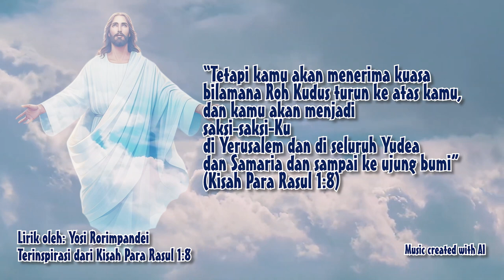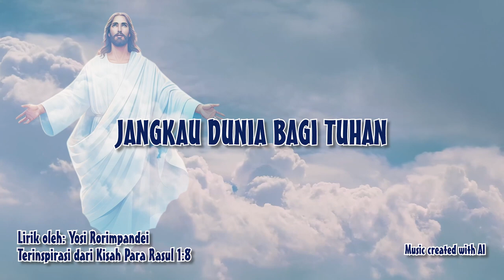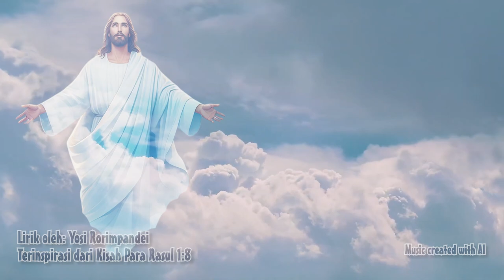Lagu: SAKSI-SAKSI KRISTUS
Lirik oleh: Pdt. Yosi Rorimpandei
Musik: AI